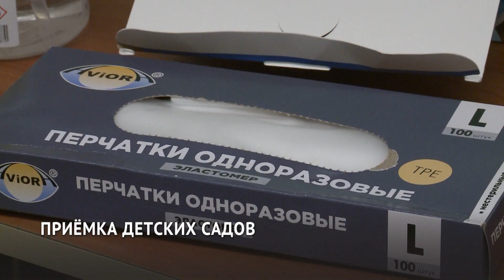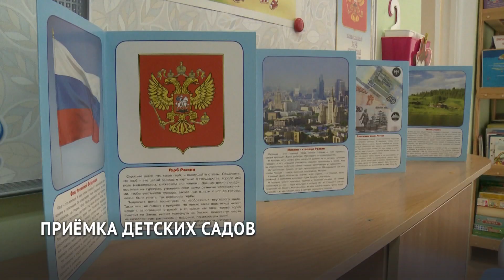Приёмку детских садов к новому учебному году ведут в Хабаровске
Приёмка детских садиков к новому учебному году идёт в Хабаровском крае. Специалисты городского управления образования проверяют, насколько дошкольные учреждения готовы принять воспитанников. Особое внимание уделяют санитарным требованиям.